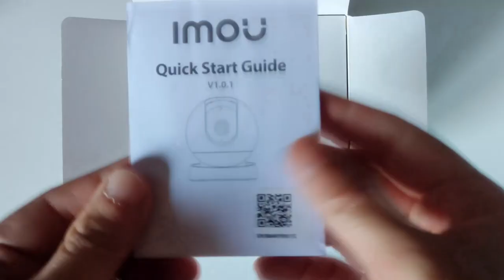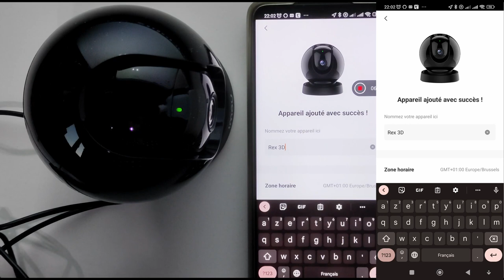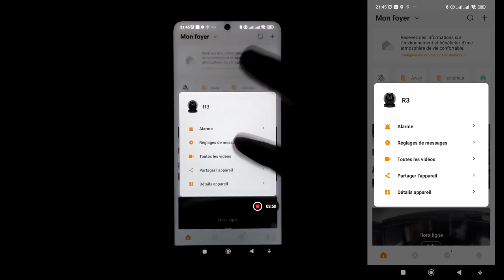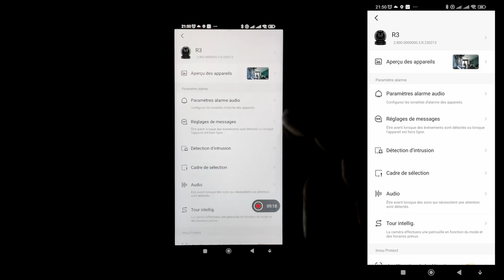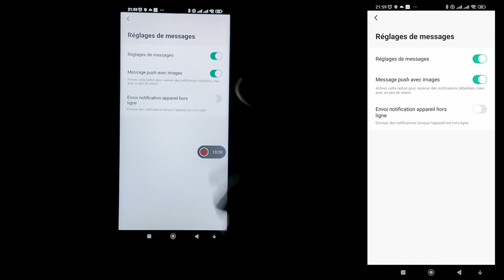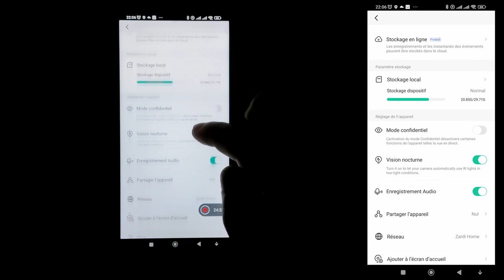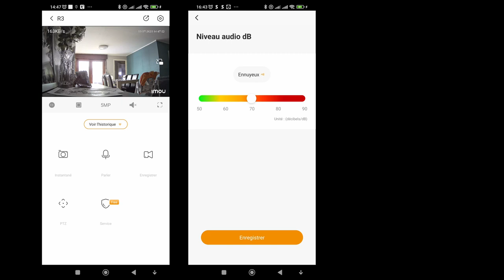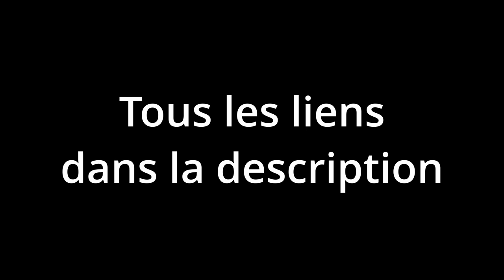Imou Rex 3D 5MP une caméra avec beaucoup de +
Aujourd'hui, je test la dernière caméra de chez imou , la imou rex 3D 5MP .
Carte micro sd max 256Go
Carte micro sd durable conseillé

Félicitations aux 3 premiers acheteurs qui ont bénéficiés de la caméra Imou Rex 3D et de la Ranger 2C pour seulement 14.99€ ! 2 caméras pour  seulement 14.99€ Bravo à vous !

00:07 intro
00:27 Déballage
03:40 La connexion
08:33 Installation carte micro sd
11:10 Différents paramètres applications Imou life
           11:32 création de scène armé désarmé
           14:30 Parlophone test haut-parleur et micro
           18:20  Mode Balayage création de favoris
            21:08 Détection d'intrusion
            27:05 Sirène d'alarme
            27:50 Notification
            28:47 Détection d'intrusion
            28:50 Détection sonore
            30:17 Mode confidentiel
            30:29 Vision nocturne
            31:53 Chiffrement TLS -  Alexa
            35:15 Historique d'enregistrement
            35:40 Enregistrement 24/24
            36:35 Comment récupérer ses enregistrements dans l'historique
38:35 Conclusion avec divers explications et démonstration
            38:37 Les +
            44:06 Les -
            47:08 Le prix